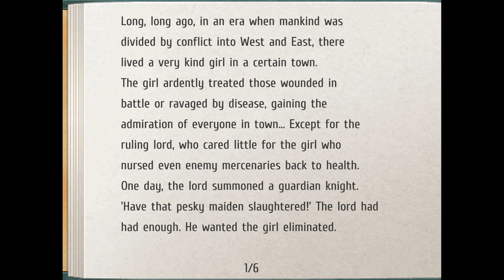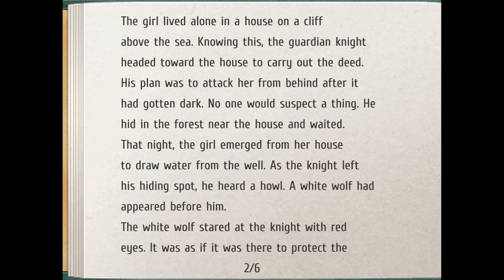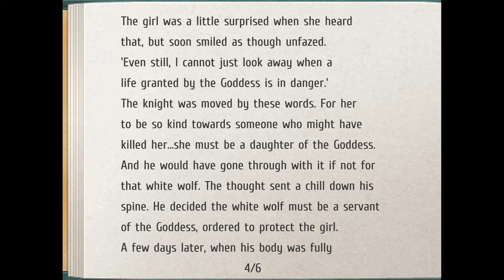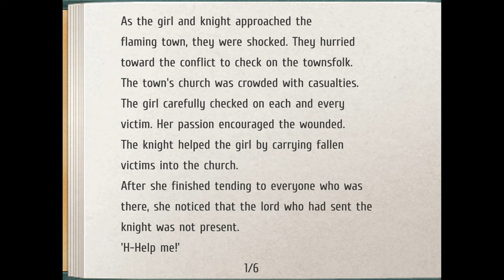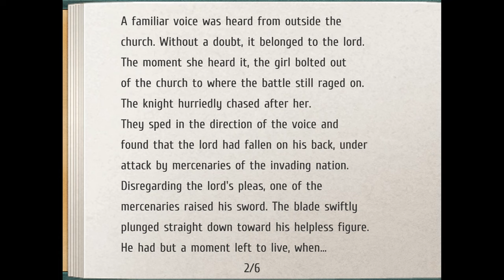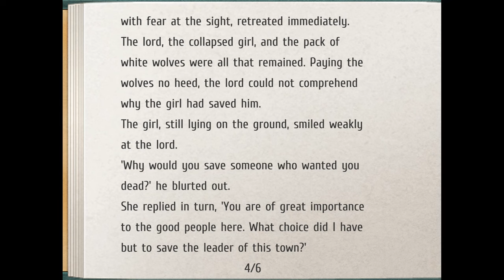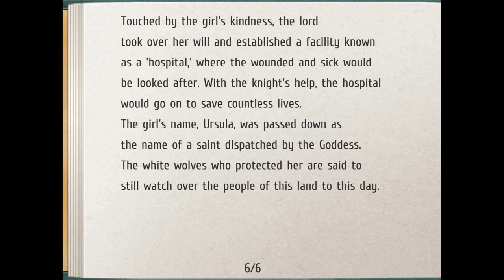The Saint and the White Wolf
A reading of The Saint and the White Wolf from the video game The Legend of Heroes: Trails from Zero.

0:00 - Part 1
3:10 - Part 2